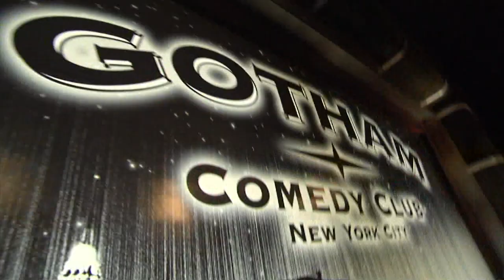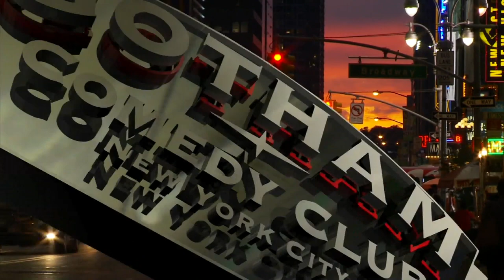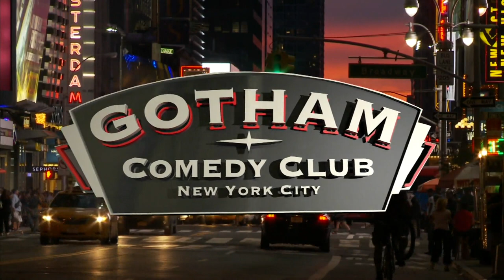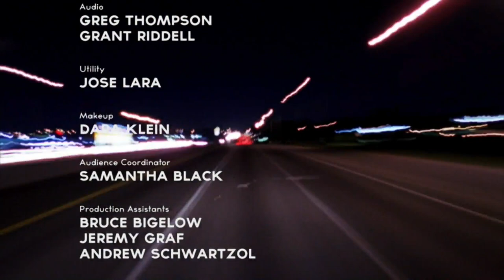Maz Jobrani | Gotham Comedy Live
Maz Jobrani hosts a hilarious, live and uncensored hour from New York's Gotham Comedy Club.